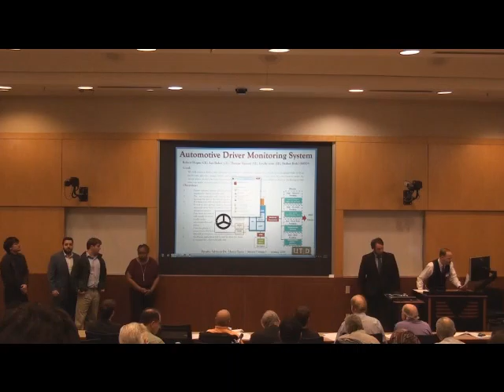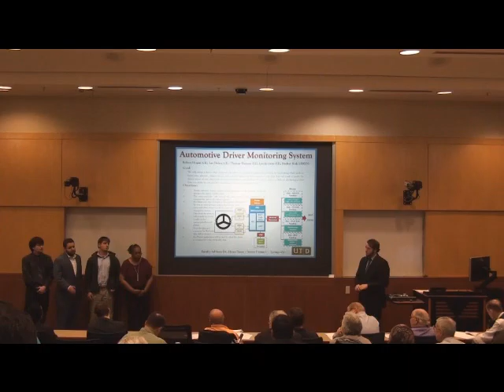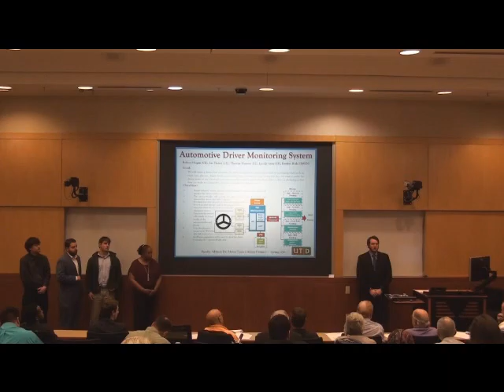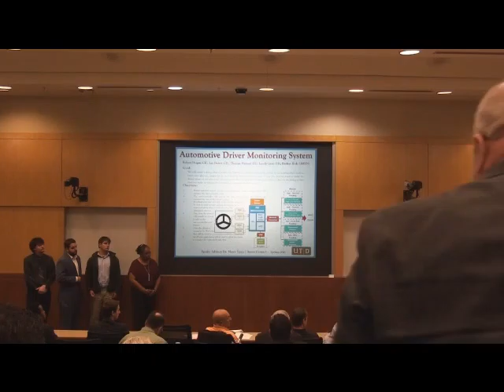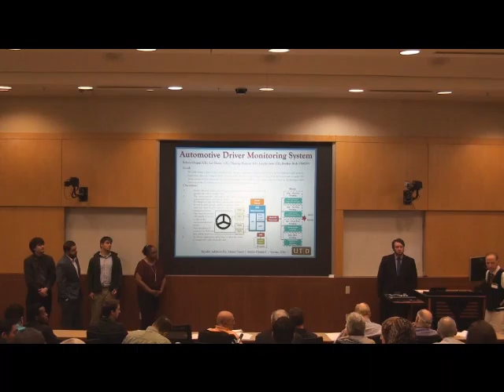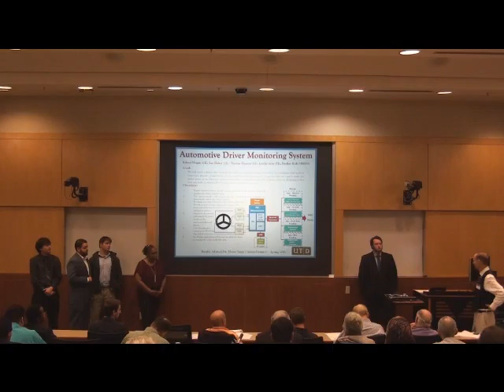17. Automative Driver Monitoring System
EE/CE/TE UTDesign Expo-Spring 2016
April 29, 2016
Erik Jonsson School
The University of Texas at Dallas
Richardson, TX